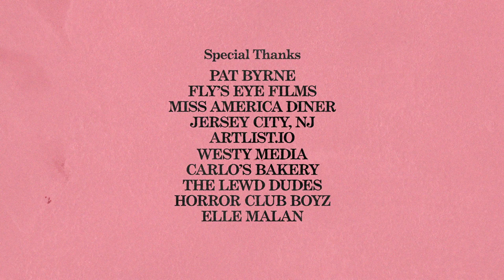Peanut | A comedy horror short film about a guy with a peanut-sized brain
John (played by HBO's "Crashing" and "Silicon Valley" star George Basil) seeks to end his struggle with a headache once and for all but discovers he's too dumb to die.

Starring George Basil

Matt Bockelman

Produced by
Geri Cole
Kristin Cook
Andy Mills

Visual Effects Director
Billy Bob Thompson

Visual Effects Assistant
Matt J. Weir

Assistant Camera
Matt Antonucci

Grip and Lighting
Ben Duff

Audio
Angel Fajardo
Charlie Hudson

Production Assistants
Angel Fajardo
Charlie Hudson

Body Double
Matt Antonucci

Edited by Andy Mills

Post VFX Director
Dan McNamara

Post Producer
Geri Cole

Additional Post VFX provided by
Billy Bob Thompson

Color
Andy Mills
Matt Antonucci

Graphic Designer
Patrick Hosmer

Audio Mixing
Hobo Audio

Music
"""Bump in the Night""
by Kevin MacCleod
"""Wallpaper""
by Kevin MacCleod

Additional footage:
Beachfront B-Roll

freesfx.co.uk

Fluorescent Light Humming Sound
Recorded by Mike Koenig

Gun Fire Sound
Recorded by GoodSoundForYou

High Pitch Dog Whistle Sound

Blood Drip 03
Recorded by LittleRobotSoundFactory

Bathroom
Recorded by amszala

Cantaloupe Guts Dig and Slap
Recorded by natemarler

Office Door
Recorded by giddster

Seagull Sound Effects
Recorded by Mix Sound Effects

Large Door Slam
Recorded by stephan

Body Fall 1
Recorded by adam-n

Special Thanks

Pat Byrne
Fly’s Eye Films
Miss America Diner
Jersey City, NJ
Westy Media
Carlo’s Bakery
The Lewd Dudes
Horror Club Boyz
Elle Malan
Joe Miles
Angela & Patrick Stoffregen
Nick Mills

hour of the pearl
2019